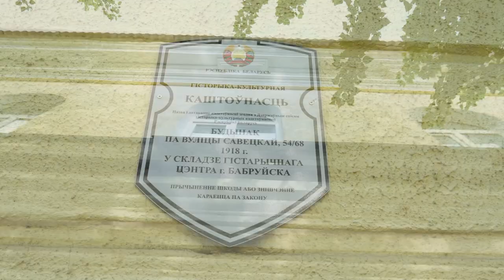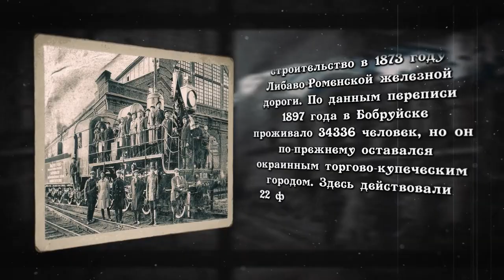Старый город: тайны дома по улице Карла Маркса, 68